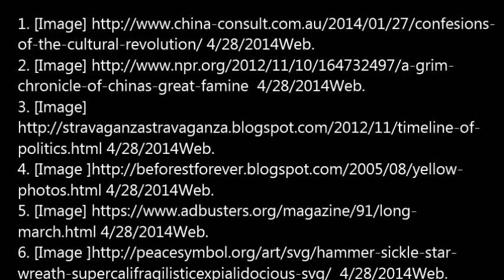Mao's top ten moments